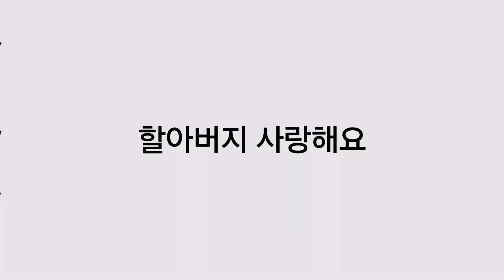할아버지 사랑해요 (추석)